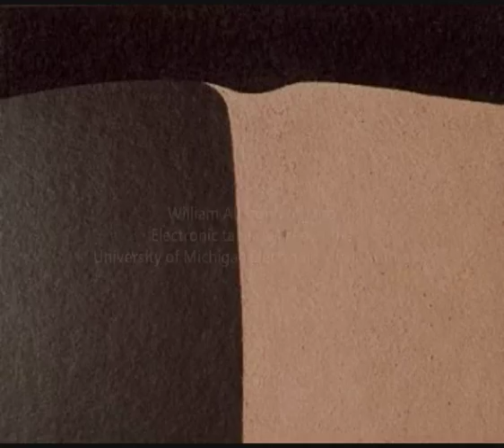William Albright: Organbook II (1971)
William Albright (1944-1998): Organbook II, for organ and tape (1971).

I. Toccata Satanique
II. Night Procession [08:43]
III. Last Rites (with tape) [19:09]

William Albright, organo.

Electronic tape realized at the University of Michigan Electronic Music Studio.

Cover image: painting by Alberto Burri.